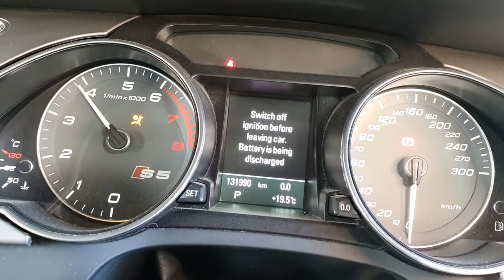10262 S5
2013 AUDI S5 3L V6 SUPERCHARGED STOCK# 10262